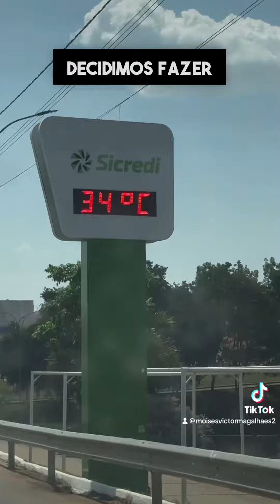22 de setembro de 2023